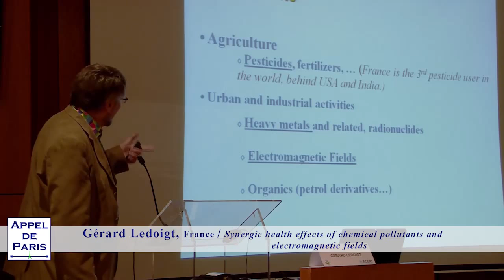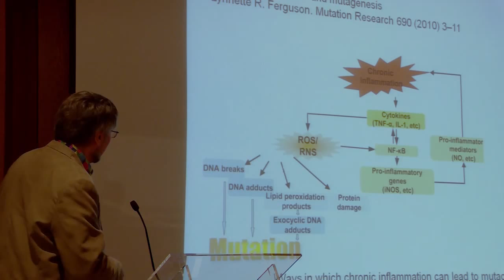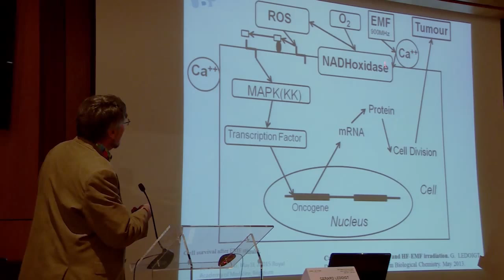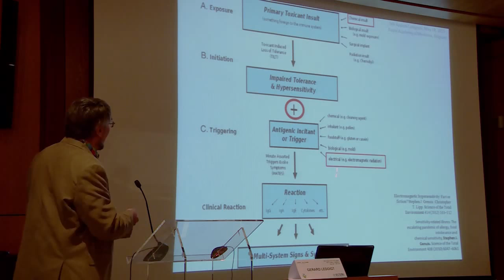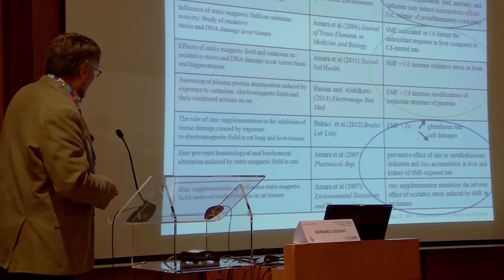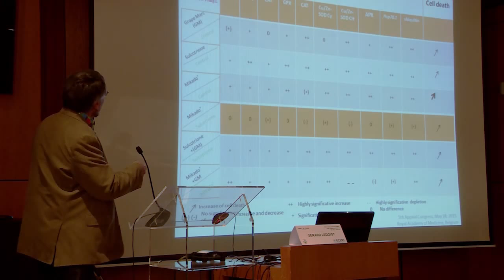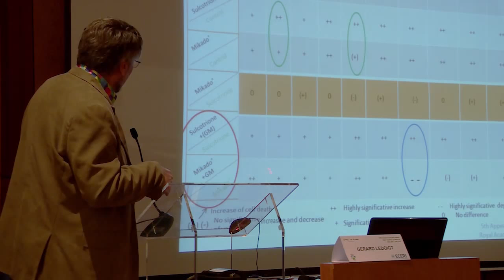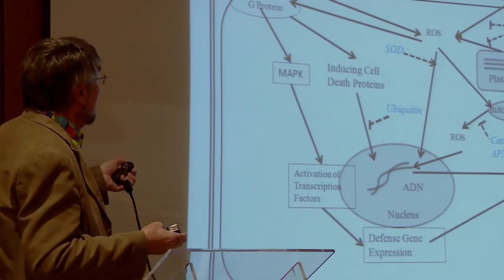Gérard Ledoigt (France) : Synergistic health effects of chemical pollutants and EMF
L’intolérance environnementale idiopathique: quel rôle pour les CEM et de multiples produits chimiques?
L’électrohypersensibilité et la sensibilité aux produits chimiques multiples